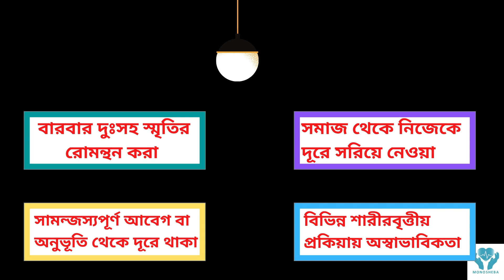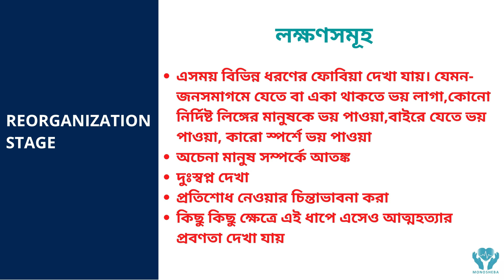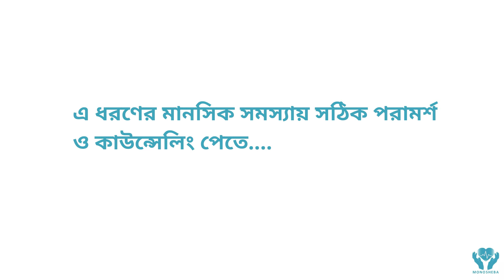Post Traumatic Stress Disorder of Sexually Assaulted Victims.